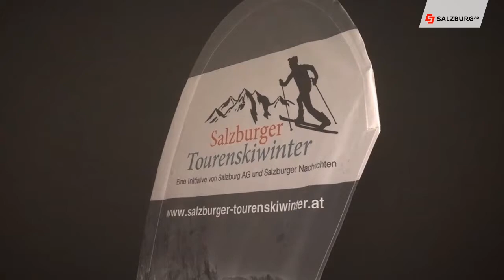Technik und Ausrüstung beim Skitouren gehen HD Salzburg AG TV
Beim Skitouren gehen ist die richtige Ausrüstung und Technik wichtig. Was man beachten sollte zeigen wir Ihnen anläßlich des Salzburger Tourenskiwinters.